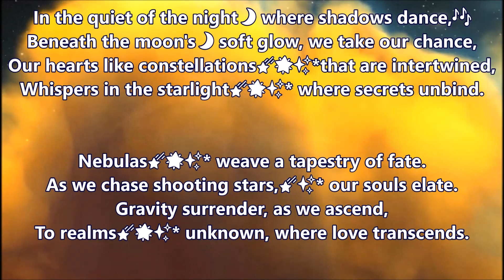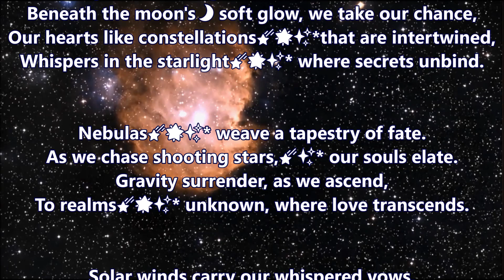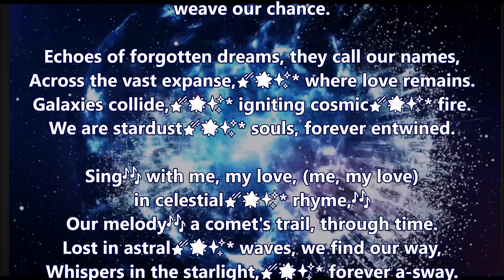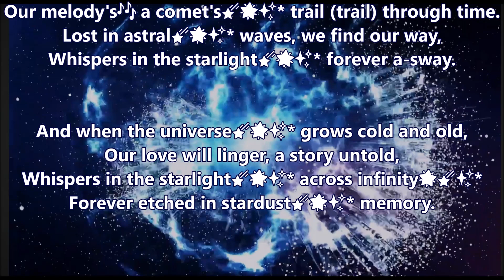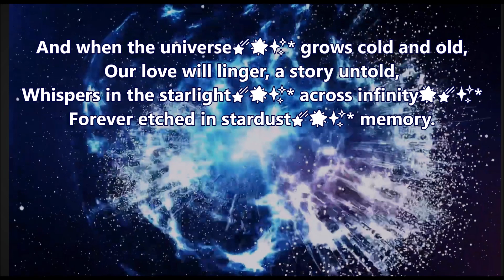Whispers In The Starlight lyrics/vocals by Rodge Austin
Original song made with windowsmoviemaker